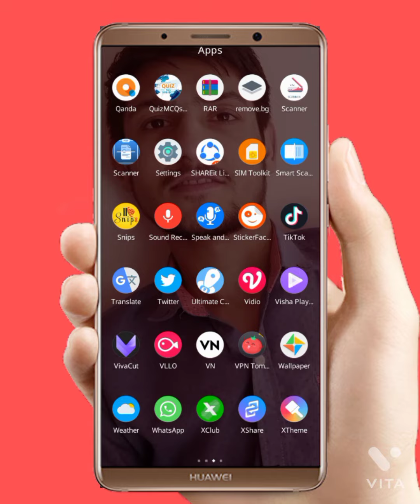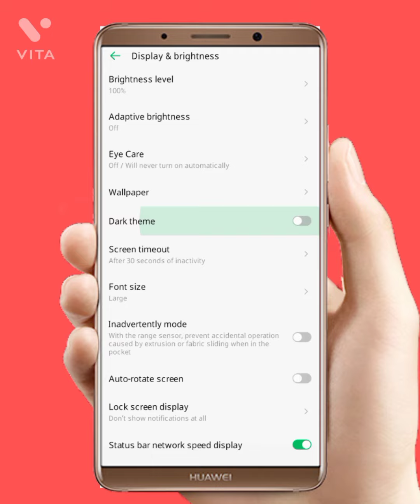Mobile Ko Dark Mode Mai Kaisay Change Krain🔥